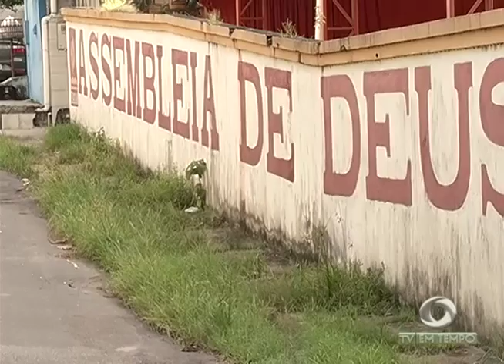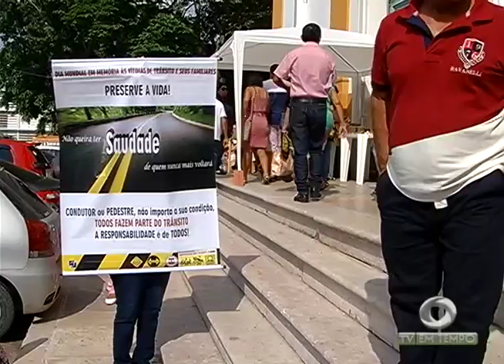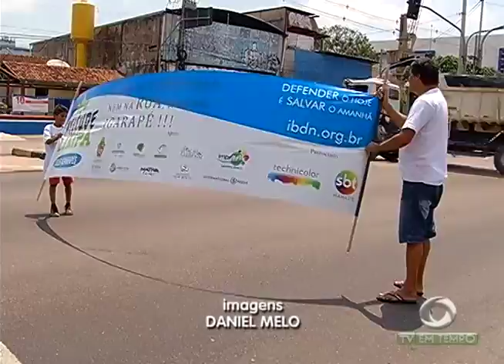Boletim Em Tempo (20.11.2017) Manhã